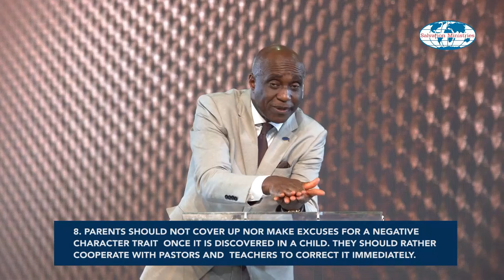Nine Areas Every Parent Should Take Note Of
As a parent, it is your responsibility to train up your children in the ways of God and cultivate them to be godly seed. This video throws light on nine practical areas you should pay attention to, if you want to achieve this.